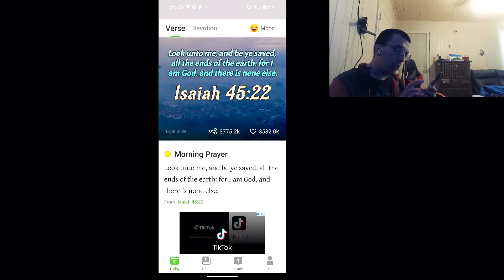Let's Play: Star Trek fleet Command p 75: Aug 23,2024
and movies.We wont to help people that won't be reach throw nomal means for God.If you would like to help us please like and share.We are looking for new people to help us expaind in any way that can.If that is you please call .We like to do Little Big Planet,World of Tanks and racing games.Places to find us